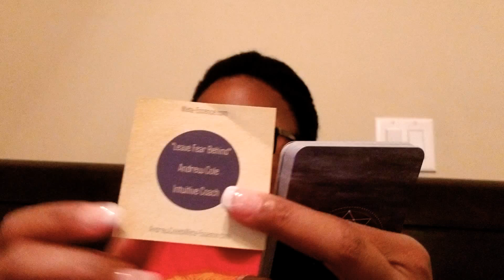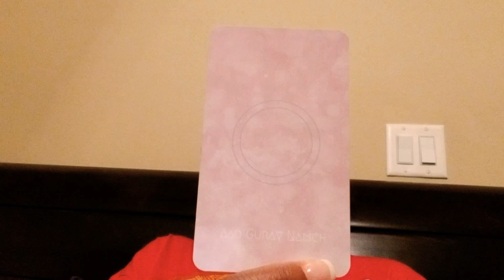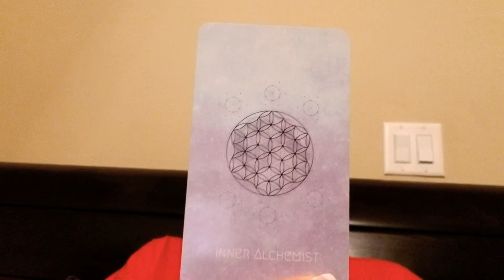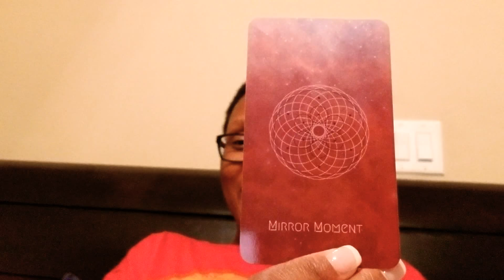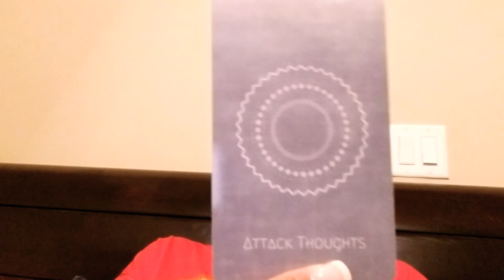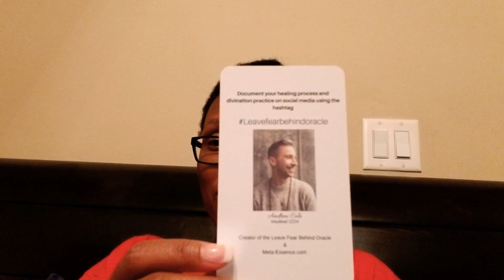Leave Fear Behind Oracle Review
An unboxing and review of the Leave Fear Behind Oracle by Andrew Cole of Meta Essence